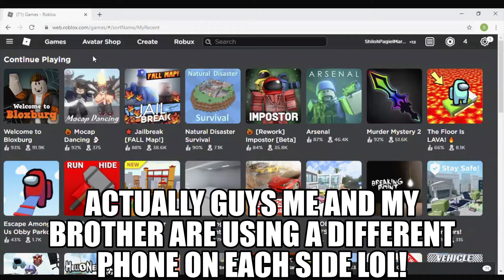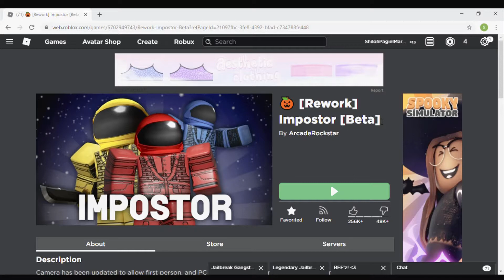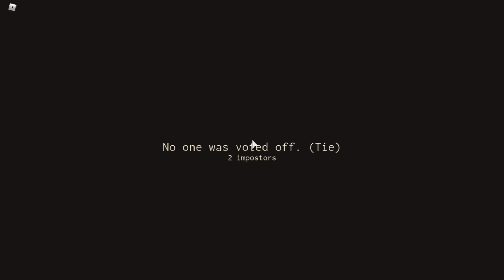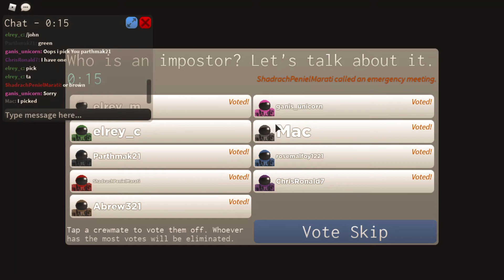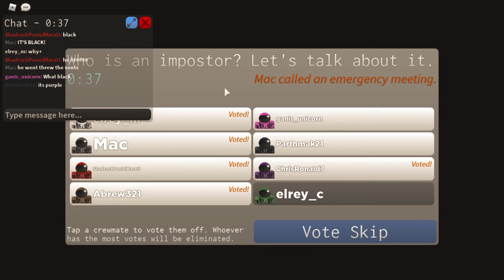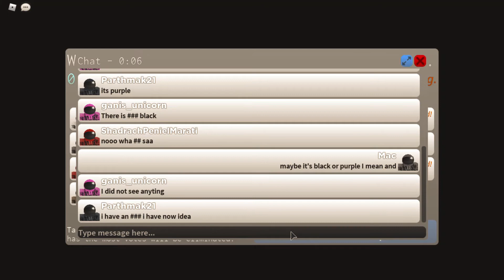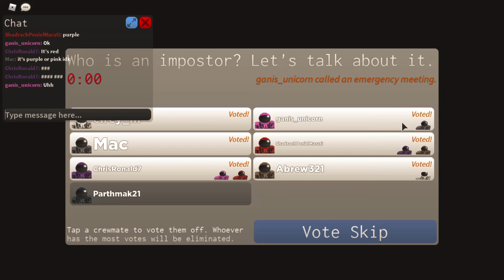THIS TIME MY BROTHER PLAYED WITH ME IN IMPOSTER!! | Kroptus | Imposter [Beta]